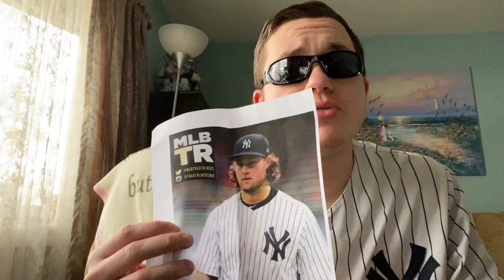YANKEES SIGN COLE,DIDI GOES TO CHEESESTEAK LAND.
Late Tuesday night the Yankees agreed to sign Gerrit Cole to a 9 yr 324 million while Didi Gregorius signed with the Phillies
breaking news